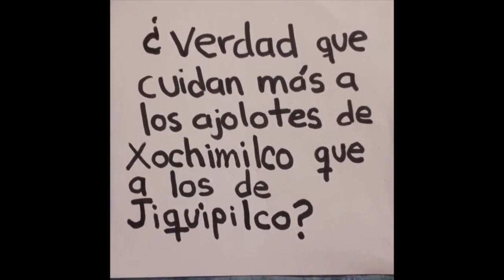Ajolotes AcciónAmbiental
¡Tú idea impacta más en un cortometraje!
Selección Oficial en Competencia Acción Ambiental: Agua

Promovemos la cultura del agua a través del cine en colaboración con el Fondo Ambiental Metropolitano de Monterrey.

*El ficmonterrey se reserva el derecho de descalificar a su criterio a los participantes de los que se tenga una duda razonable respecto del proceder de la obtención de likes, estando expresamente prohibido recurrir a prácticas desleales cómo la compra de likes, bots, robots y cualesquier otra forma de adquisición de likes que no refleje la veracidad de la fuente o la existencia de una persona física real otorgando su voto virtual.